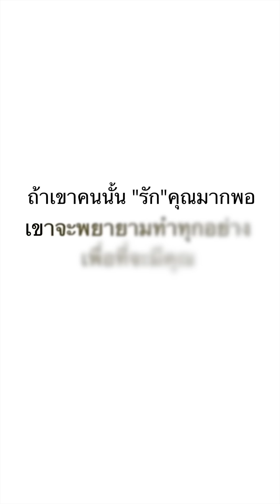พาแฟนมากินข้าว แต่คนอื่นมองว่าเป็นแม่ละครสั้น